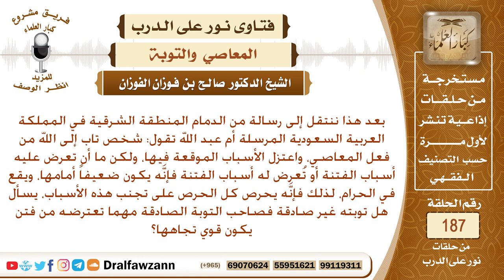من تاب من معصية ، ثم عاد إليها، هل كانت توبته غير صادقة؟ الشيخ صالح الفوزان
نص السؤال: بعد هذا ننتقل إلى رسالة من الدمام المنطقة الشرقية في المملكة العربية السعودية المرسلة أم عبد الله تقول: شخص تاب إلى الله من فعل المعاصي، واعتزل الأسباب الموقعة فيها، ولكن ما أن تعرض عليه أسباب الفتنة أو تُعرض له أسباب الفتنة فإنَّه يكون ضعيفاً أمامها، ويقع في الحرام، لذلك فإنَّه يحرص كل الحرص على تجنب هذه الأسباب، يسأل هل توبته غير صادقة فصاحب التوبة الصادقة مهما تعترضه من فتن يكون قوي تجاهها؟
السيرة الذاتية :
للاشتراك في قناة الشيخ صالح الفوزان

رئيس الفريق
لمشروع كبار العلماء